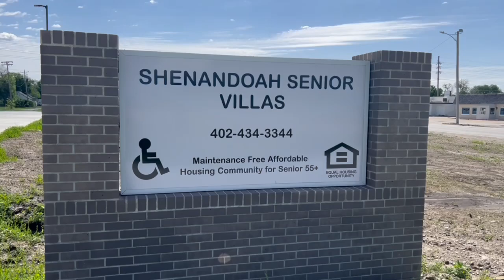KMA News Headlines Tuesday, June 11th, 2024